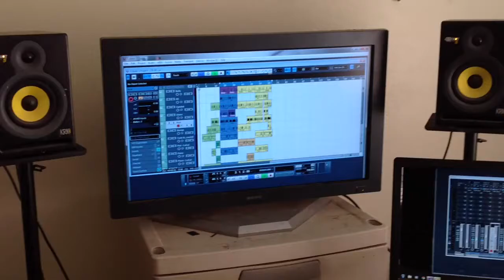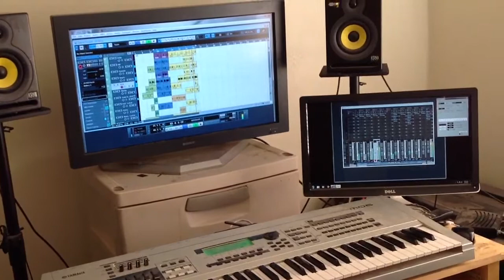Dirty South Trap Session w/Silent Alwayz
Hard!